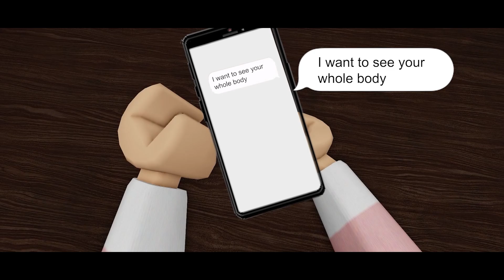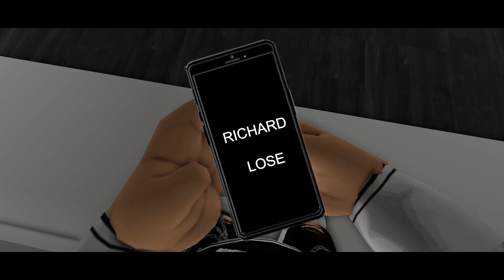♪ Roblox Song: Imagine Dragons - Demons (Roblox Music Video)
Ready to fall in love with music all over again? Join us on our journey through the most iconic love songs of all time, with a hilarious twist. Get ready for some serious heart-eye emojis!